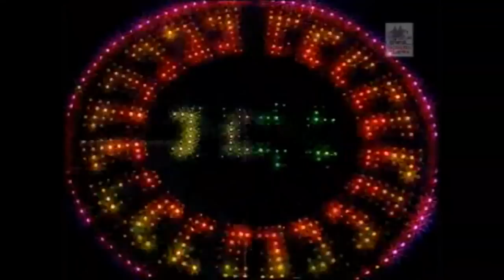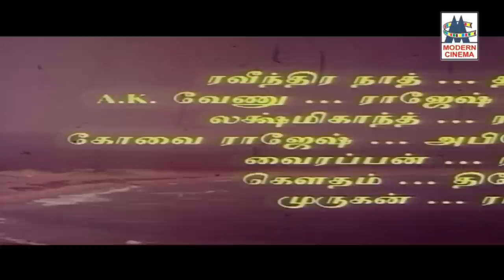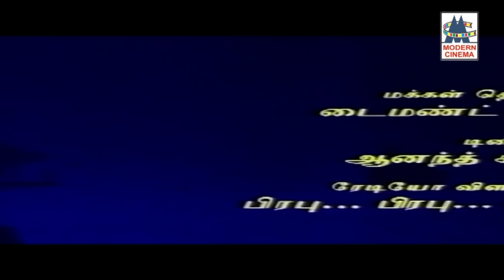இசைஞானியின் ராகத்திற்கு ஏற்ற இனிய பாடல்கள் பல தந்த கவிஞர் பிறைசூடனின் கவிதை மழை raja piraisoodan Hit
என்னை தொட்டு அள்ளிக் கொண்ட ...
மீனம்மா மீனம்மா ...
காதல் கவிதைகள் ... போன்ற இனிய பாடல்கள்